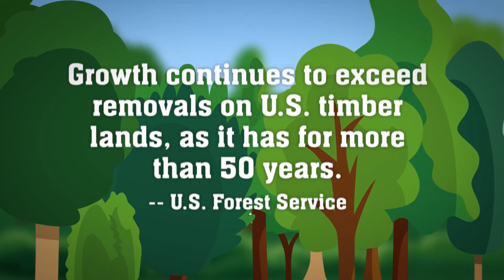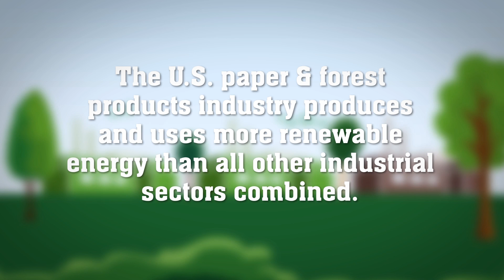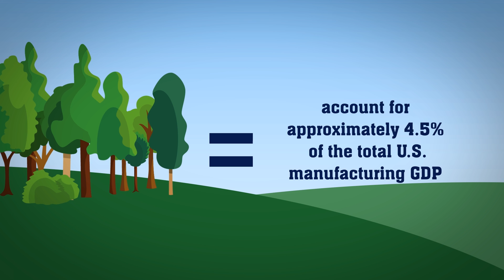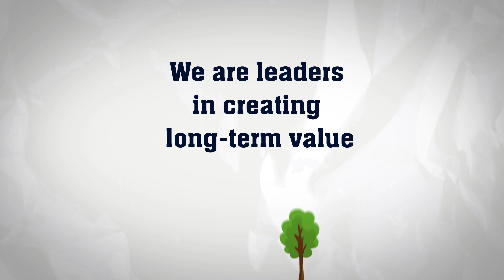Paper Myth Buster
Is paper bad for the environment?